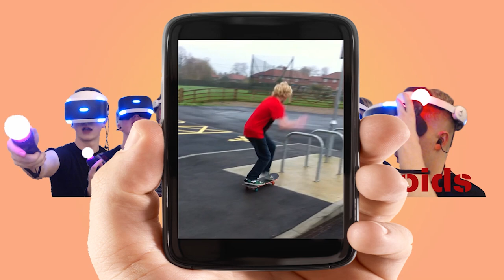Can You Beat Swordsman VR With Only The Buckler Shield?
There are many tales of swords and sorcery, brave men and women facing overwhelming odds with their mighty sword in hand. Today will not be one of those stories, instead I’m going to see if I can win Swordsman VR using, *checks list of stupid ideas*, BIN LIDS!

So prepare yourself for one of the trashiest fights in history!

I can honestly say I was blown away by this game, from the graphics to the gameplay it is EPIC!!! I was expecting an arena brawler like GORN but this game is DEEP man, not only has it got amazing gameplay, the physics are insane, but it has an excellent RPG element that lets you upgrade your character and even become a Samurai, and you know how much I love being a Samurai!

Big shout out to Sinn Studio Inc. not only for making the PS4 PSVR highlight of my year but for giving your boy Coids an early access key (does this mean I’m a real YouTuber now mum?) so I got to dive into the hacking and slashing glory that is Swordsman VR early and bring you guys this 1st look video!

I also love that this game has come to the PSVR at the same time as PC. Screw your Vive, your Oculus Quest or Rift and even the Index, its PS4 PSVR all the way!!!

Expect loads more content from me on this game because honestly I’ve barely scratched the surface of it but wanted to give you guys an early look of the amazing Swordsman VR!